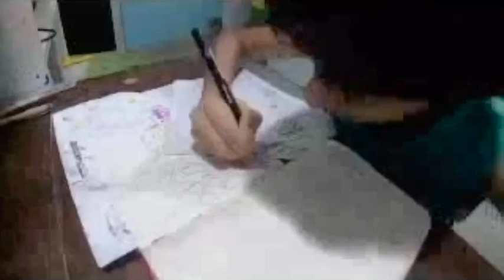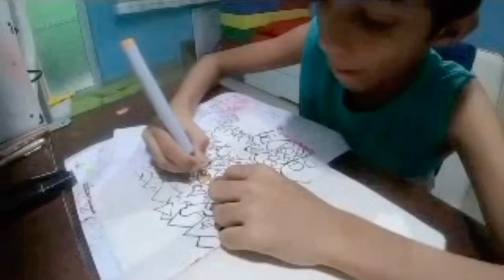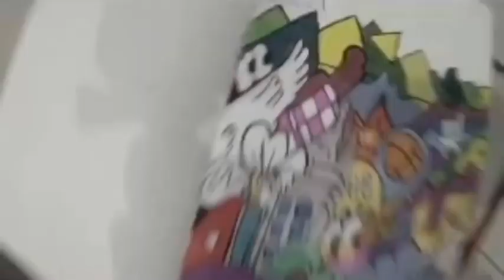this video wont have 1000 views